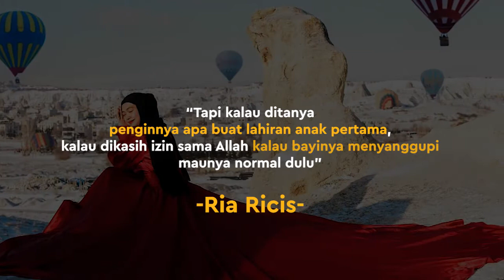Ria Ricis Ingin Melahirkan Anak Pertama Secara Normal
KAPANLAGI.COM - KLovers,

Meski masih beberapa bulan lagi, Ria Ricis ternyata sudah memilih proses persalinan yang akan dilaluinya nanti. Ia pun secara terbuka mengatakan ingin melahirkan secara normal. Apa ya alasannya?